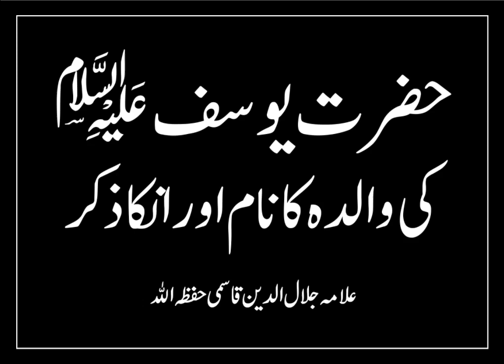Hazrat Yusuf A.S ki Maa ka naam kya tha? - Shaikh Jalaluddin Qasmi